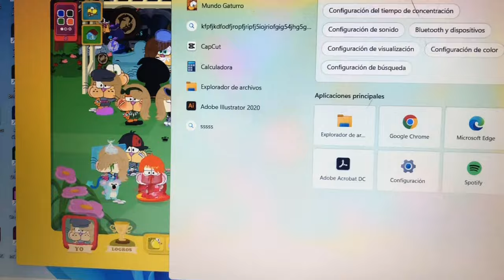que van a hacer cuando sean grandes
00:00 pollo todos cocinamos ok
2:05 kathy descubrió un nuevo mundo
3:04 una nena me insultó en mundo gaturro
4:41 mira como nos divertimos con poco
6:48 DEJE LA LLAVE ADENTRO